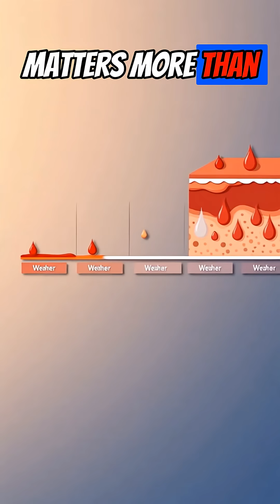Oily Skin Explained | Real Reasons, Real Prevention, Real Solutions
Oily skin isn’t a flaw, it’s a biological response. This video explains the real causes of oily skin, how hormones, cleansing habits, and diet influence oil production, and what actually helps normalize it over time. No myths, no harsh fixes, just science-based skin physiology explained clearly.